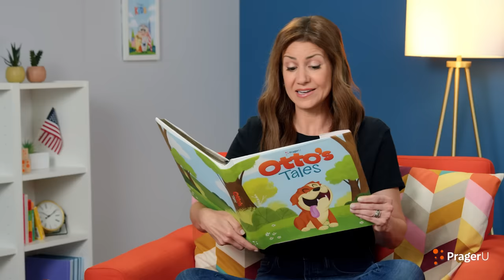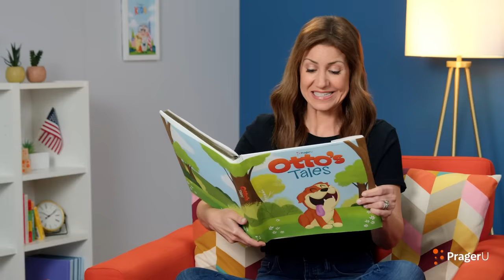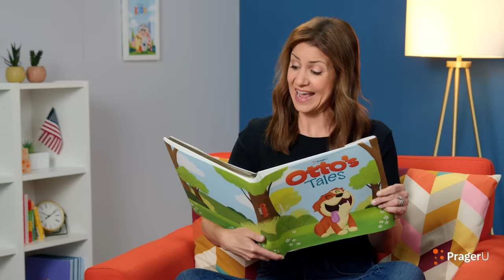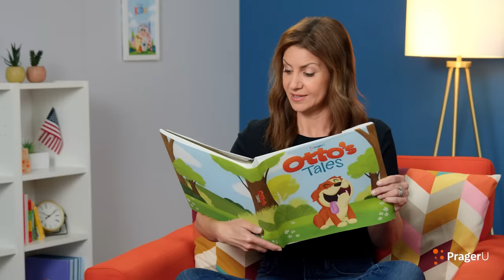Otto's Tales: Legend of the Dipper | PragerU Kids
Through the legend of the Big Dipper about a young girl who shares what little she has with others in need, your young children will learn the importance of sharing and the power of doing good.